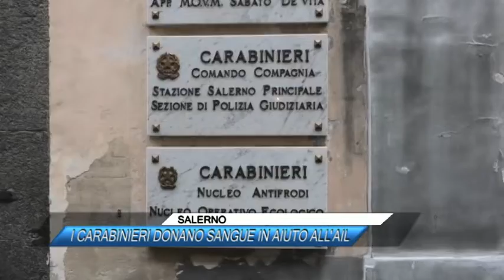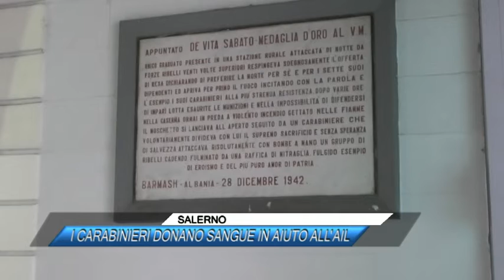SALERNO, I CARABINIERI DONANO SANGUE IN AIUTO ALL'AIL